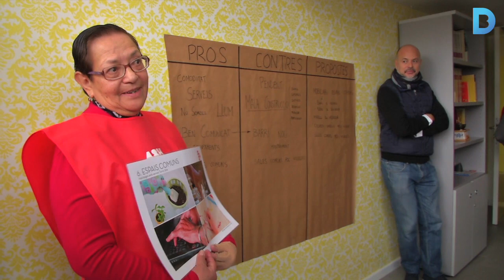48h Open House: La gent gran obre les portes de casa seva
La 6a edició del 48h Open House Barcelona, que obert al públic 150 edificis emblemàtics de la ciutat, també ha permès visitar habitatges socials de gent gran amb els propis veïns com a guies dels itineraris. Més a